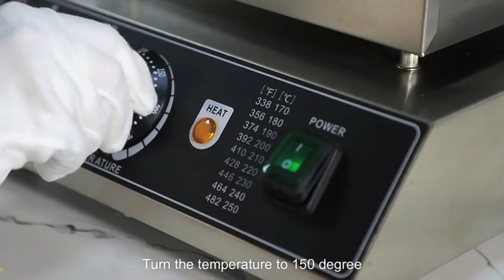Commercial electric 4 pcs egg belgian waffle maker square shape waffle machine iron plate cake oven